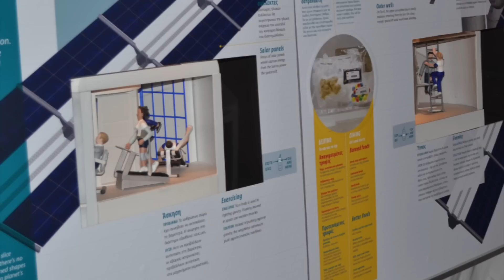«Η Κατάκτηση του Διαστήματος» - Στο Κέντρο Πολιτισμού «Ελληνικός Κόσμος»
Την Τρίτη 1 Απριλίου έγινε η παρουσίαση και ξενάγηση στην έκθεση «Η Κατάκτηση του Διαστήματος» στους εκπροσώπους του τύπου στο Κέντρο Πολιτισμού «Ελληνικός Κόσμος», Πειραιώς 254 στον Ταύρο. Το mytheatro.gr είχε προσκληθεί σε αυτή την πανέμορφη εκδήλωση. Δείτε όλη την παρουσίαση και φωτογραφίες.